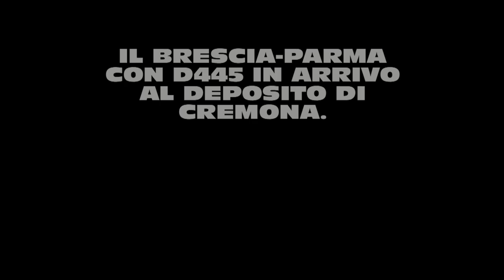La motrice FS D445 del Brescia-Parma.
Arrivo e partenza del regionale Brescia-Parma, dalla stazione di Cremona. Il treno ha appena terminato la sua corsa ed ha raggiunto la stazione cremonese per fermarsi al suo deposito. La linea Brescia-Parma non è elettrificata, per questo motivo è servita da Aln668 e da D445 al traino di 3 carrozze MDVC. La D445 ripresa del video è l'unità n° 1128.

ENGLISH:
Arrival and departure of the regional Brescia-Parma, at the station of Cremona. The train has just finished its run and reached Cremona station to stop at its store. The Brescia-Parma line is not electrified, so it is served by Aln668  and D445 with 3 coaches MDVC. The D445 in the video, is the unit No. 1128.